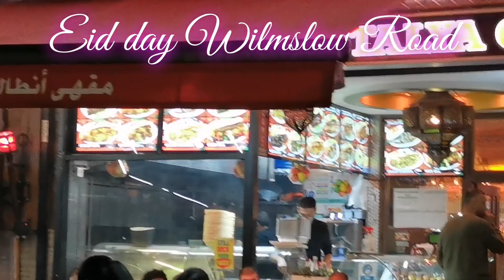Eid special Wilmslow Road Manchester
A beautiful day of Eid special celebration at Wilmslow Road Manchester United Kingdom